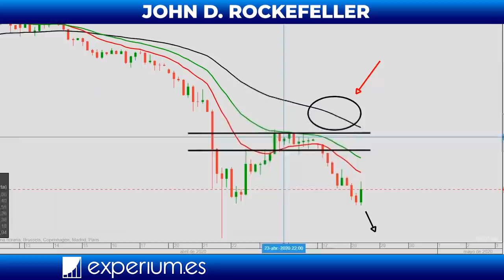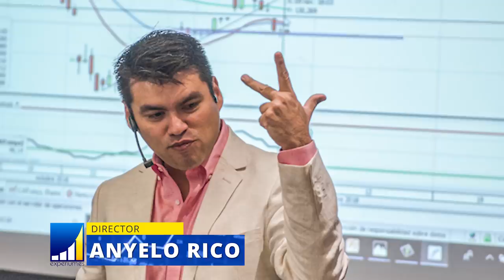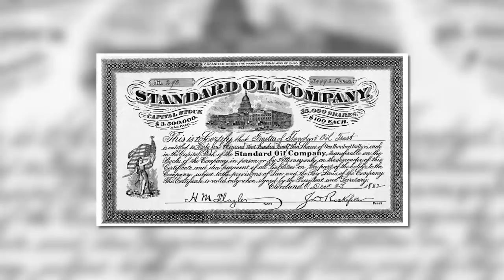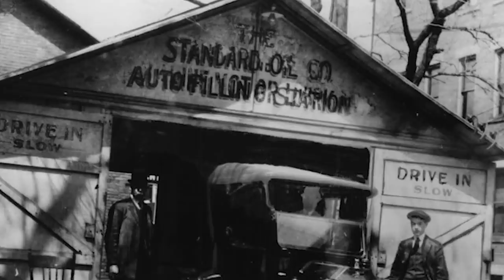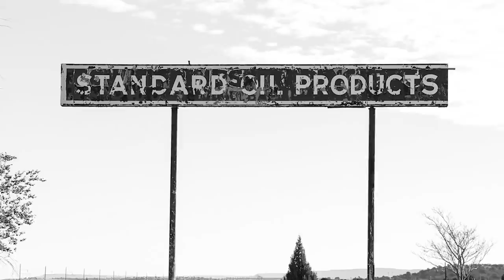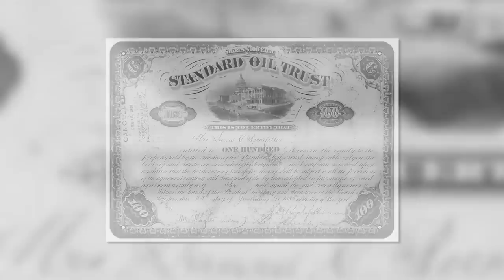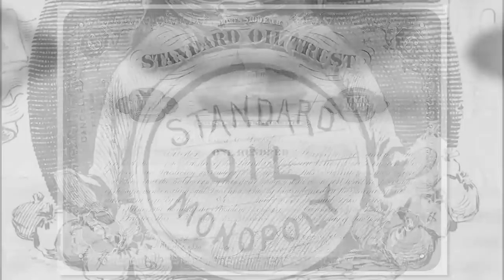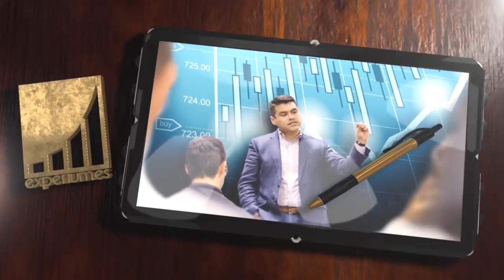La TÉCNICA que usó Rockefeller para Crear su IMPERIO de petróleo l Biografía John D. Rockefeller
▼ABRIR▼ Esta es la Biografía de JOHN D. ROCKEFELLER, la persona mas rica de la historia y magnate del petroleo.  Como subió y como CAYO.

// CONECTA CONMIGO //

Vídeos imprescindibles